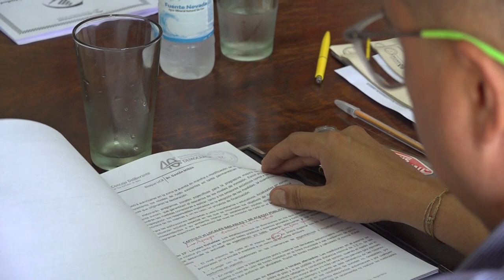Avanzan en proyectos para controlar la contaminación acústica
En el marco de la comisión de Ambiente, concejales recibieron a funcionarios del Municipio Capitalino para profundizar en lo que podría ser una ordenanza unificada de dos proyectos, que buscan controlar y prevenir la contaminación acústica en nuestra Ciudad. Se trabajó sobre proyectos presentados por el concejal Gastón Millón y Melisa Silva.

En ese contexto, la concejala Melisa Silva, presidente de la Comisión de Ambiente, declaró: “El objetivo era tratar una iniciativa del concejal Millón que se trata de la existencia de contaminación acústica, ruidos molestos, habilitaciones comerciales, boliches bailables o de otro tipo de comercios, donde se excede la normal tolerancia de ruido y un proyecto de mi autoría sobre los ruidos que realizan las motos con escapes libres o los autos que tienen alguna modificación que hacen ruido más de lo normal; así que invitamos al Director de Gestión Ambiental, Nocturnidad, y Habilitaciones Comerciales, quienes pudieron brindarnos sus primeras apreciaciones del proyecto”.

“Este proyecto es importante –continuó Silva- más que nada por una cuestión de calidad ambiental, de salud de la población; la idea es que los vecinos puedan vivir en una ciudad más saludable y de brindarles herramientas para poder hacer algún tipo de denuncia o para tomar decisiones desde la Municipalidad y poder evitar que existan estos ruidos molestos”.

Por su parte, la iniciativa del concejal Gastón Millón desarrolla que la contaminación acústica afecta tanto a la salud de las personas como al ambiente, por lo que se busca protegerlos contra ruidos y vibraciones provenientes de fuentes fijas y móviles, como así también regular las actuaciones específicas en materia de ruido y vibraciones en el ámbito de San Salvador de Jujuy. “Estuvimos viendo en los proyectos todo lo que tiene que ver con su regulación, los límites y el control, sin olvidarnos de la educación sobre este tema. Entendemos que hay áreas específicas como la Dirección de Nocturnidad; Habilitaciones y Ambiente a quienes queremos escuchar; se les envió el proyecto y tienen varias observaciones, aportes, mejoras, para poder llevarlo a la realidad”. Y aseguró que continuarán trabajando, “entendemos que si bien es necesario, es preferible tomarnos el tiempo que corresponde para agregar todos estos aportes y lograr algo más general, amplio y que sirva para todos los vecinos de la ciudad”.

Finalmente, el director de Gestión Ambiental, Gerardo Carrasco, resaltó que el motivo principal de esta revisión de normativa es para el cuidado de la calidad de vida del ambiente sonoro en la ciudad. “La idea es que esto le sirva al ciudadano, tanto al que quiera poner un emprendimiento como al que está siendo afectado por el ruido y podamos convivir en paz”.

El trabajo entre la Municipalidad de la Capital y el Concejo Deliberante continúa con la redacción de observaciones por escrito, aportes, consideraciones necesarias al proyecto de ordenanza para aunar los proyectos y realizar una ordenanza en conjunto.

Estuvieron presentes en la reunión de la Comisión de Ambiente, presidida por la concejala Melisa Silva; los concejales: Gastón Millón, Keila Zequeiros, Blanca Ontiveros, Liliana Giménez y Mario Lobo. Mientras que por parte del Municipio Capitalino participaron de la reunión el director de Gestión Ambiental, Gerardo Carrasco; director de Nocturnidad, Facundo Chañi; director de Habilitaciones Comerciales, Italo Cuba y Pablo Cusse, asesor técnico de Habilitaciones